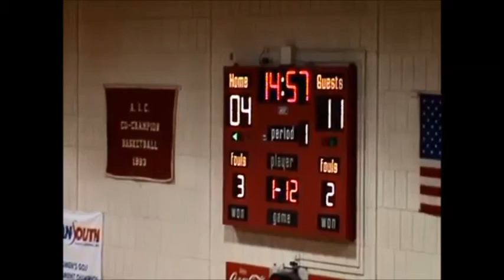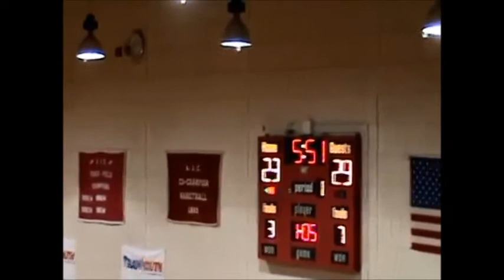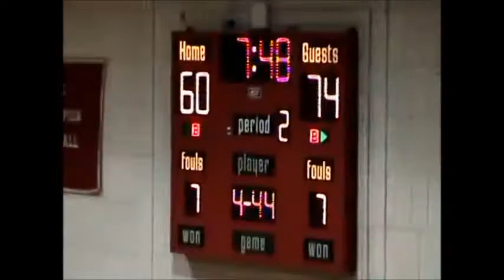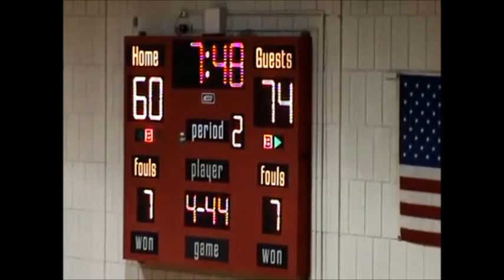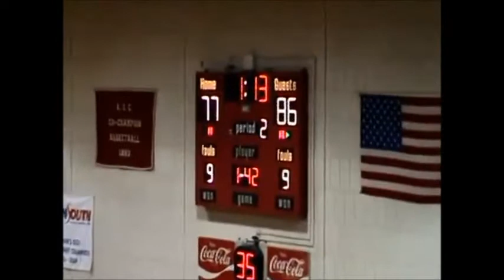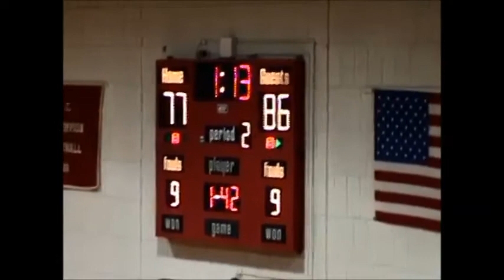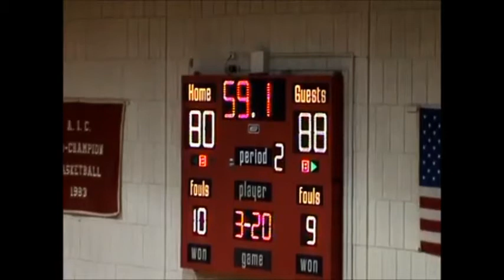MBB Lyon College vs. Cumberland University 2/5/09